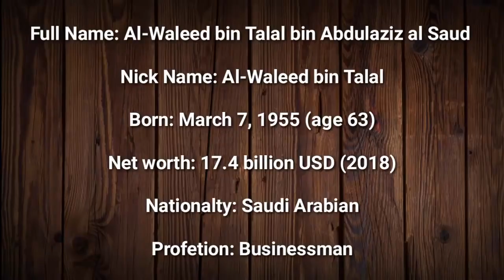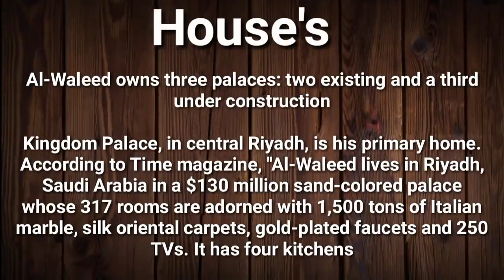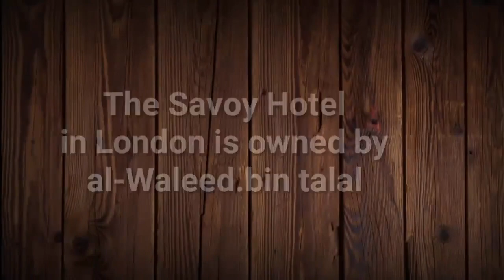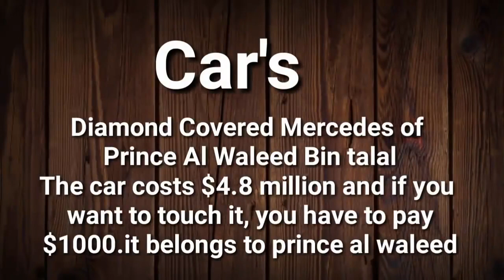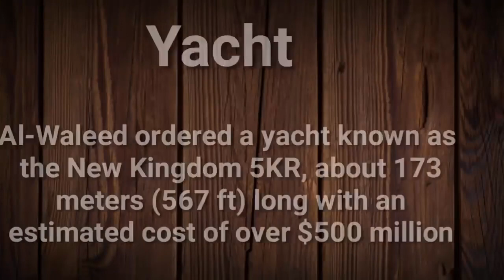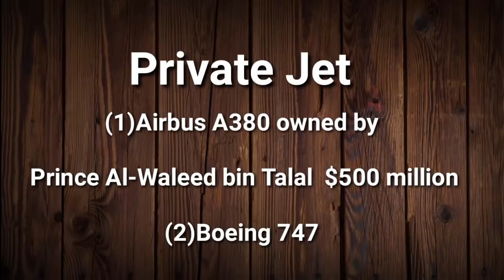Prince Alwaleed bin Talal : Saudi Arabia Prince Lifestyle - 2018 [HD]